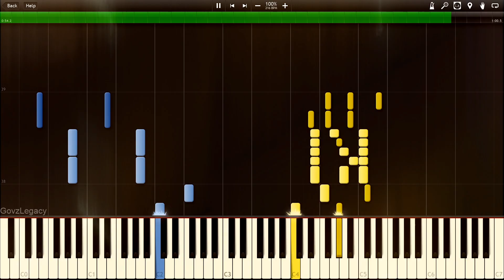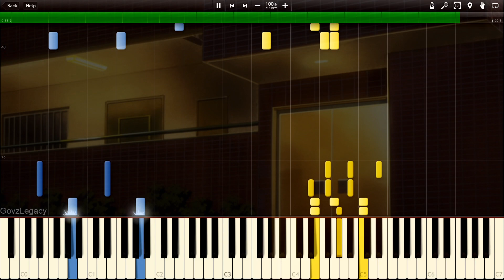Bleach - Confrontation (Tsukishima Attacks Orihime) | Piano Tutorial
Orihime Vs Tsukishima
Orihime encounters Tsukishima
Tsukishima uses Book of the End on Orihime
Bleach OST - Confrontation/Killing Field
Bleach episode 350

Here's my piano arrangement for Bleach - Confrontation, hope you guys enjoy it!